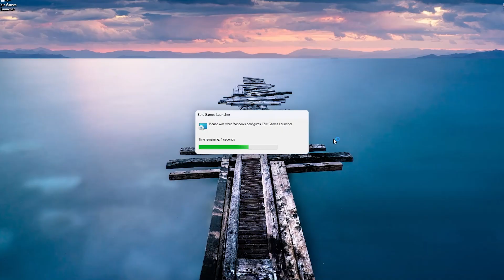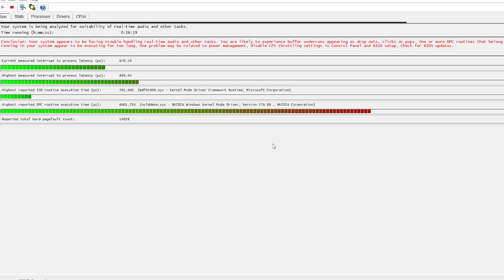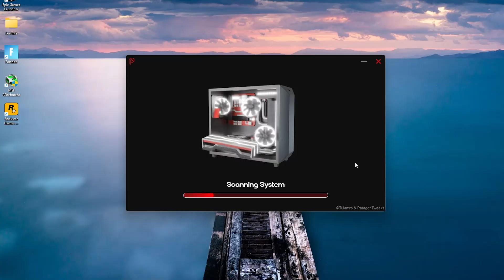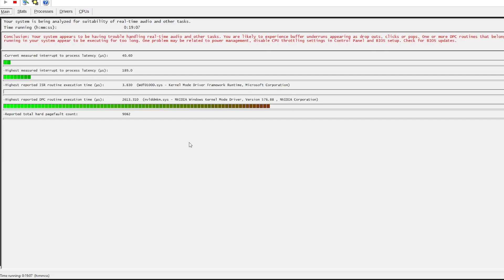I Tested Paragon’s Performance V4 Tweak in Fortnite, CS2, GTA V & Valorant – INSANE FPS Boost!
In this video, I put Paragon's latest tweak – Performance V4 – to the test in some of the most demanding games: Fortnite, Counter-Strike 2 (CS2), Grand Theft Auto V (GTA V), and Valorant. Can this tweak actually deliver a smoother gameplay experience, higher FPS, and reduced input lag?

🔥 Discover:
Gaming tweaks that actually work
FPS tests and hardware reviews
Performance comparisons and settings guides
Fixes for stutters, lag, and low FPS

time stamps:
intro: 0:00
information: 0:06
installing epic games and other games: 0:16
processes before tweak: 0:42
latency before tweak: 0:50
fps FORTNITE BEFORE: 1:05
fps GTA V BEFORE: 2:05
fps CS2 BEFORE: 2:30
fps VALORANT BEFORE: 2:53
TWEAKING: 3:11
LATENCY AFTER: 3:49
FPS AFTER FORTNITE: 4:04
FPS AFTER CS2: 4:49
FPS AFTER GTA V: 5:12
FPS AFTER VALORANT: 5:36
PROCESSES AFTER TWEAKS: 5:56

laptop player
gaming laptops
Best Tweaking Utility
How to get 0 ping in fortnite
How to fix packet loss
How to get no input delay
ULTIMATE Free Fortnite FPS & Latency Boost Pack 🔧 AMD TWEAKS,does tweaking really work,optimize PC for gaming,optimum tech,cs2 fps boost,amd AMD TWEAKS,does tweaking really work,optimize PC for gaming,optimum tech,cs2 fps boost,amd